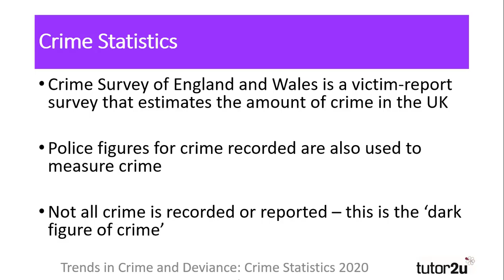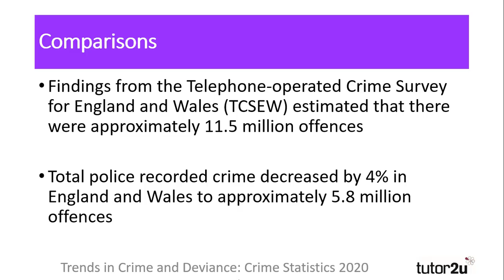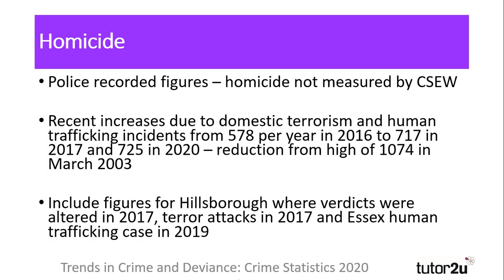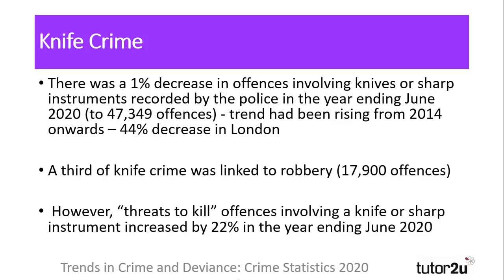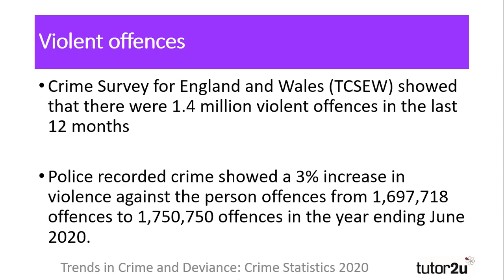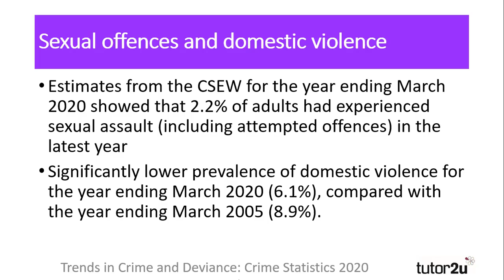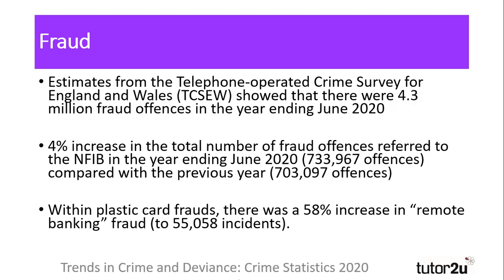Trends in Crime and Deviance: UK Crime Statistics 2020 | A Level Sociology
Here is a concise summary of the key trends in crime statistics which students can use to support their answers in A-Level Sociology questions.